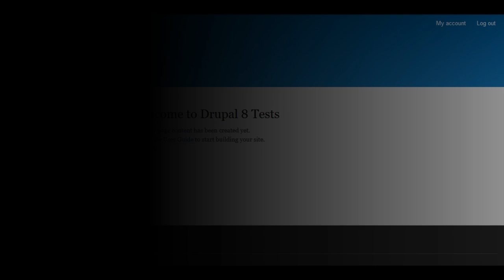Drupal makeup - how to improve the look of your website using CSS and JavaScript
A simple example of how you can improve the look and feel of your website with just a few hours of work.
This demo have a few CSS improvements and adds a JavaScript library that adds animations.